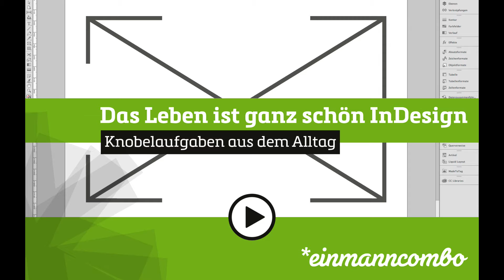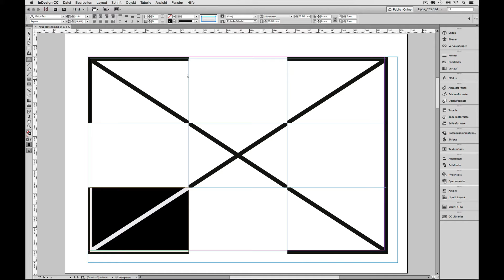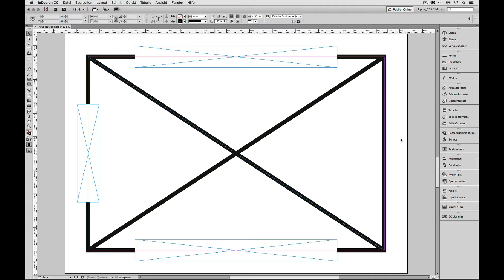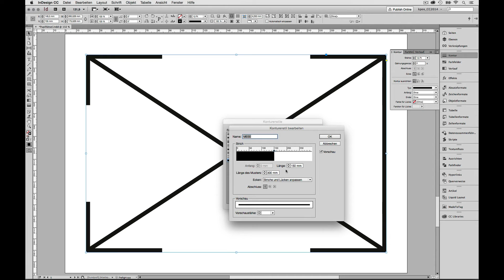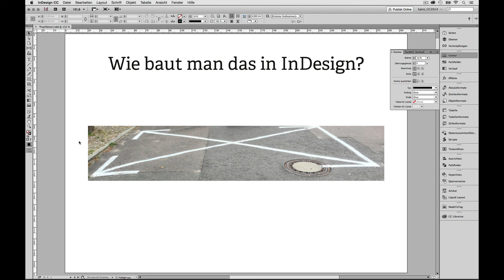Das Leben ist ganz schön InDesign – Eine Knobelaufgabe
Machmal begegnem einem im Alltag Dinge, die man gerne so in InDesign umsetzen möchte. Mir ging es so mit einer Fahrbahnmarkierung. Wie bekommt man das elegant hin? Ich habe geknobelt.
Kennt Ihr eine bessere Lösung? Dann hinterlasst einen Kommentar.